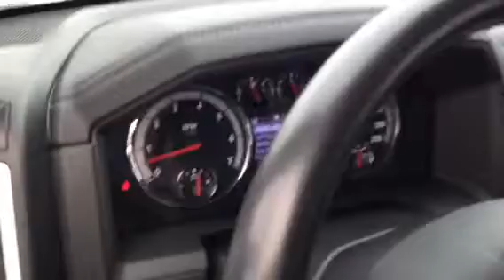Dodge Ram 1500